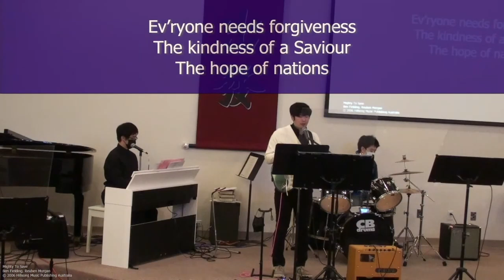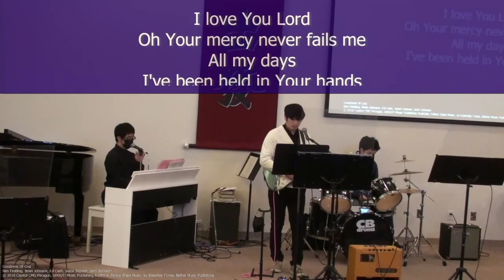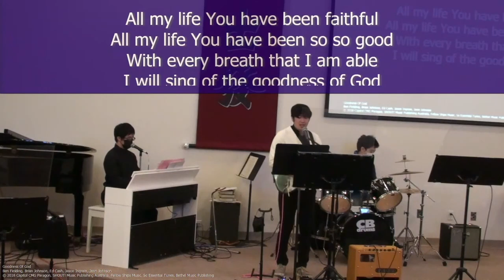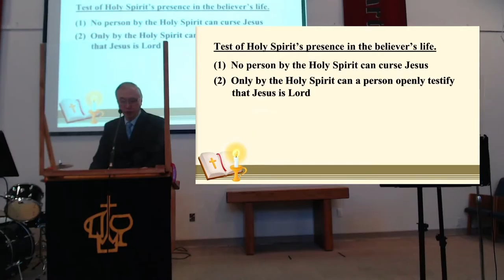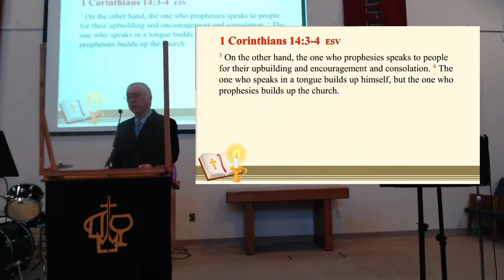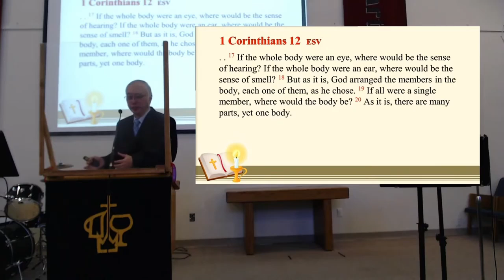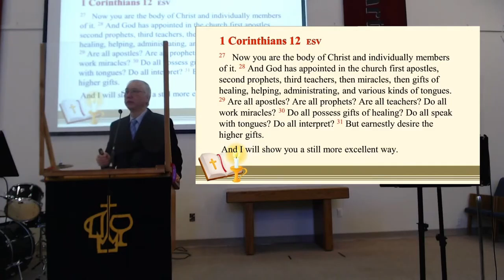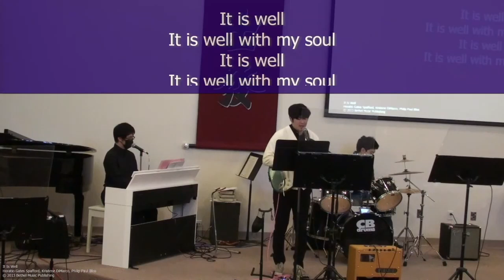2022-01-09 - VicCAC English Service